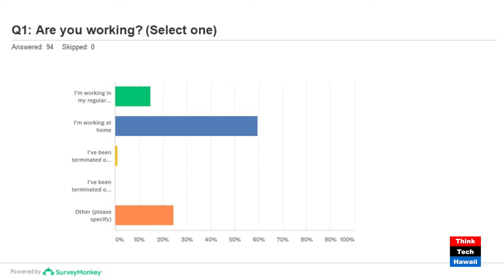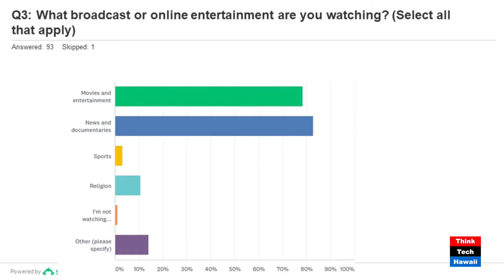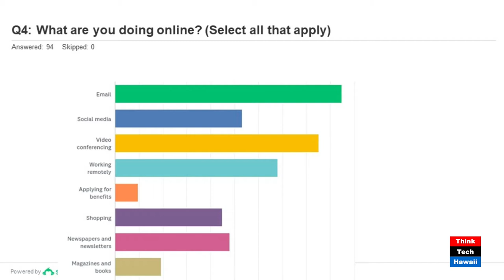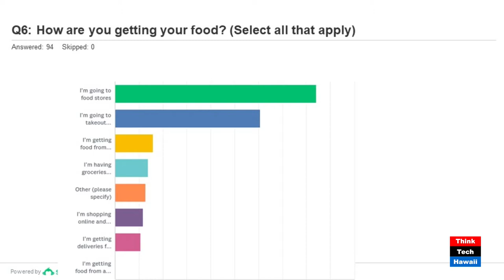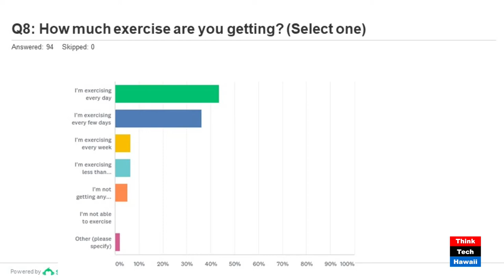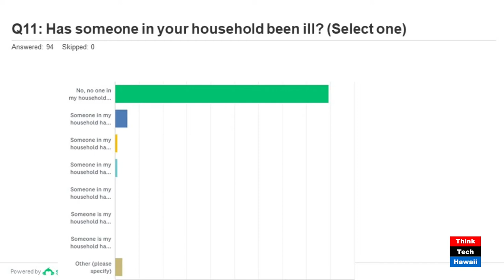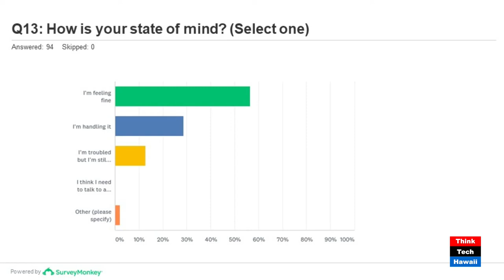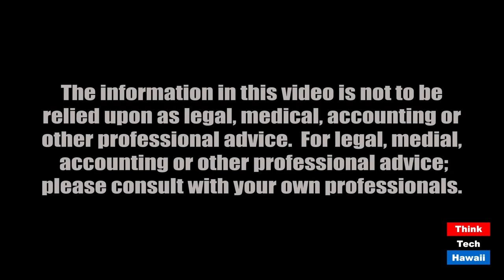Analysis of the response to our May survey - Snapshots of Life in Lockdown (Community Matters)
Some of the answers may surprise you.  The host for this episode is Jay Fidell.  The guest for this episode is Katharine Nohr.

ThinkTech Hosts Jay Fidell and Katharine Nohr take a look at the responses we received to our May survey and see what we can learn from them.